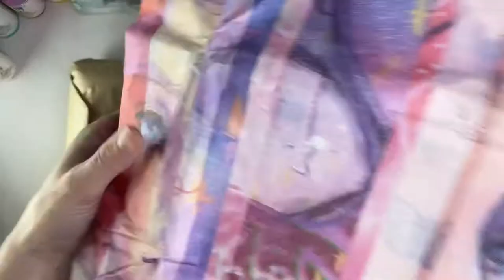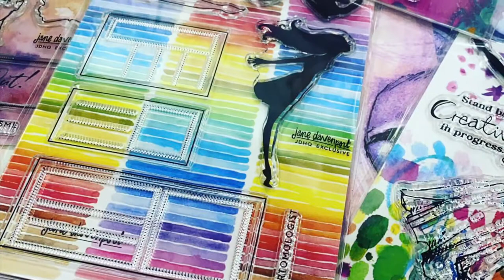Jane Davenport Fairy Dust Pigment Unboxing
Woohoo my package arrived from Jane Davenport HQ come see what’s inside